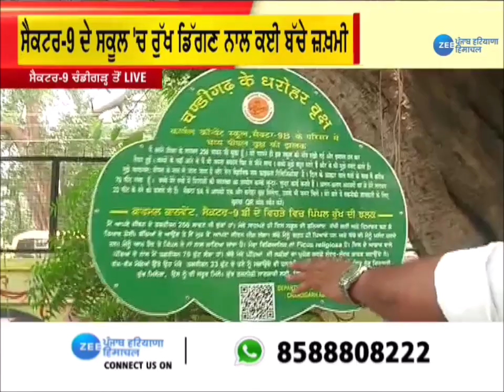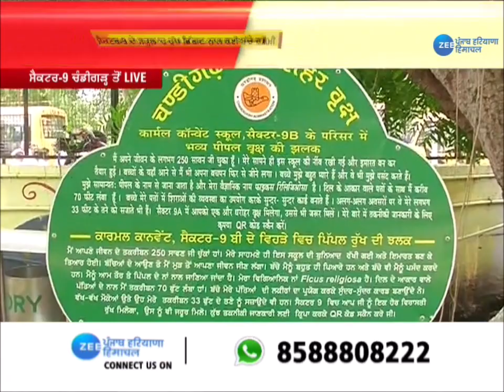250 ਸਾਲ ਪੁਰਾਣਾ ਪਿੱਪਲ ਦਾ ਦਰੱਖ਼ਤ ਬੱਚਿਆਂ ’ਤੇ ਡਿੱਗਿਆ, 1 ਬੱਚੇ ਦੀ ਮੌਤ, 15 ਤੋਂ ਵੱਧ ਜ਼ਖਮੀ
250 ਸਾਲ ਪੁਰਾਣਾ ਪਿੱਪਲ ਦਾ ਦਰੱਖ਼ਤ ਬੱਚਿਆਂ ’ਤੇ ਡਿੱਗਿਆ, 1 ਬੱਚੇ ਦੀ ਮੌਤ 15 ਤੋਂ ਵੱਧ ਜ਼ਖਮੀ